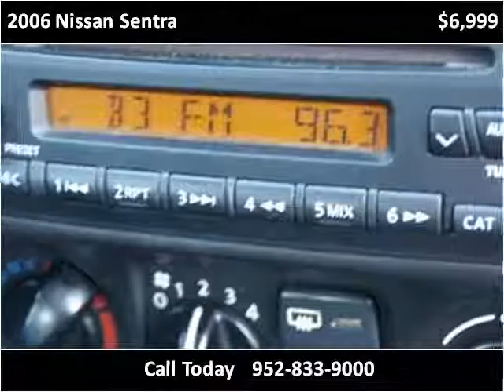2006 Nissan Sentra Used Cars Eden Prairie MN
This 2006 Nissan Sentra is available from iDeal Auto Imports LLC.